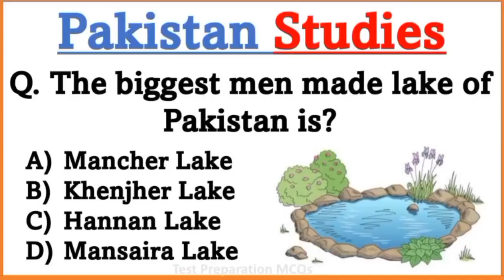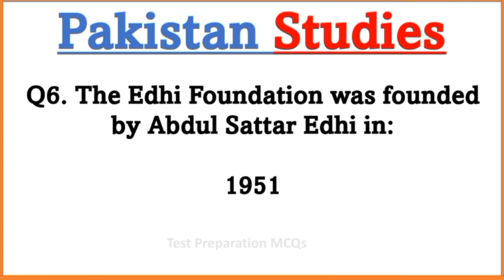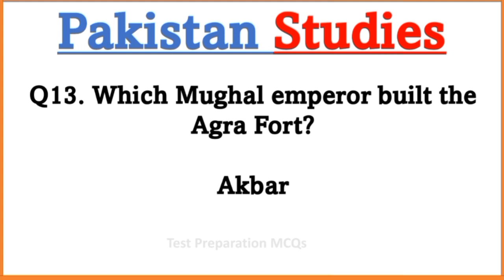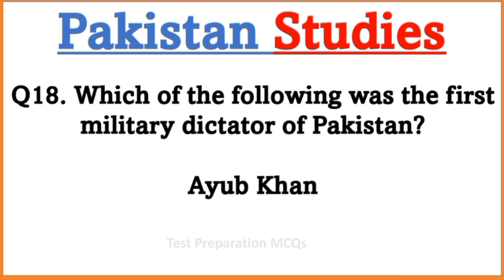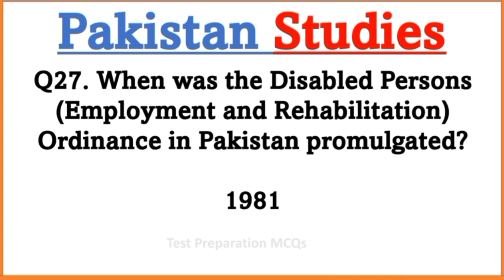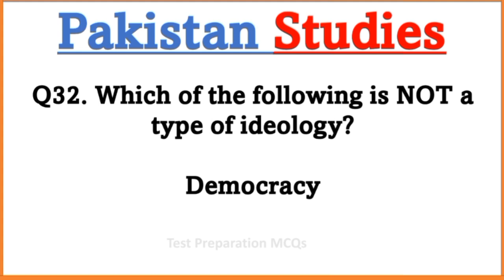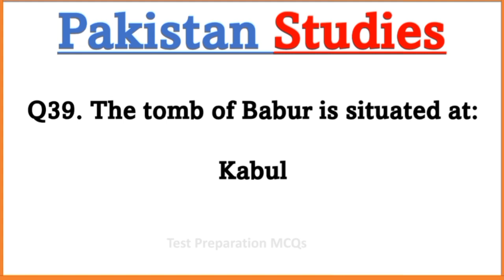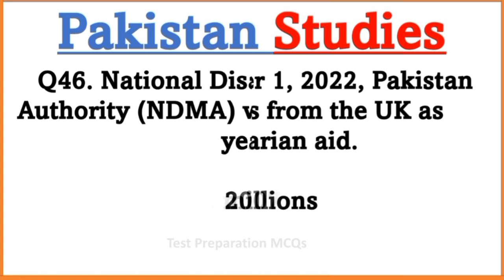Pakistan Studies Important & Repeated Mcqs | top pak study mcqs ppsc fpsc nts issb etea spsc | #004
Pakistan Studies Solved MCQs with Answers for PPSC, NTS, FPSC and others

If you are looking for the solved mcqs of Pak studies then here we have shared the Pakistan Studies Solved MCQs with Answers for PPSC, NTS, FPSC and others.
Minister